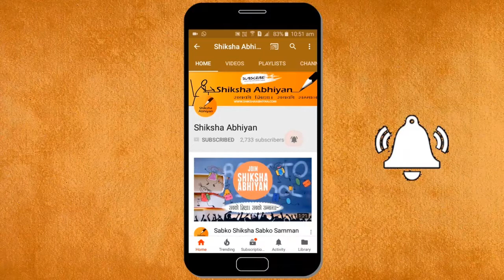Q4 Solve the inequalities for real x: - CBSE Class 11 Maths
This video is a part of the series for CBSE Class 11, Maths demo videos for “Linear Inequalities.” In this series, we have completed all the concepts, examples and the entire NCERT exercises. It is the part of an initiative taken to provide quality online education to students free of cost on YouTube.